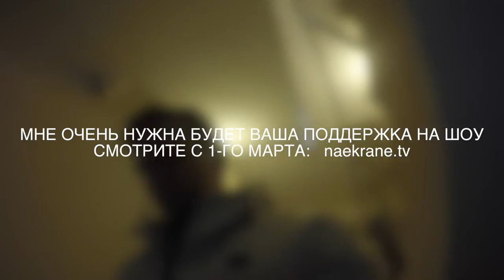10.000 на подарок 23 февраля, пьем в баре, сальто на батутах